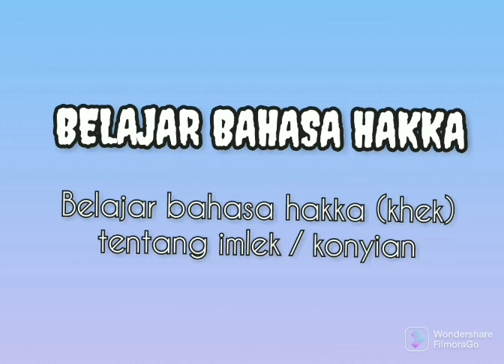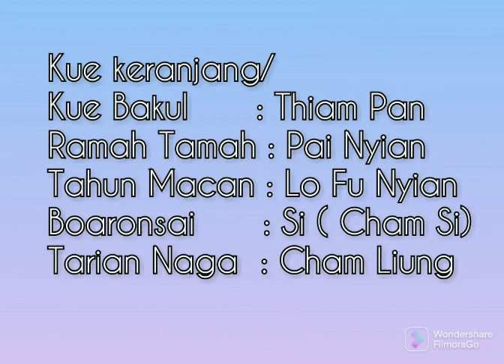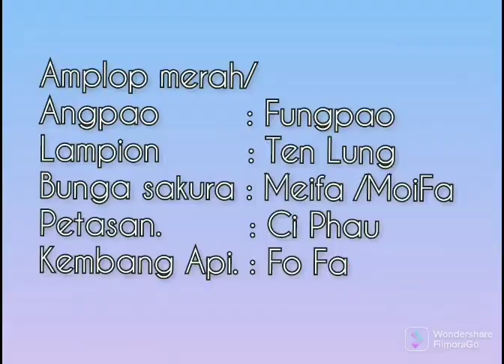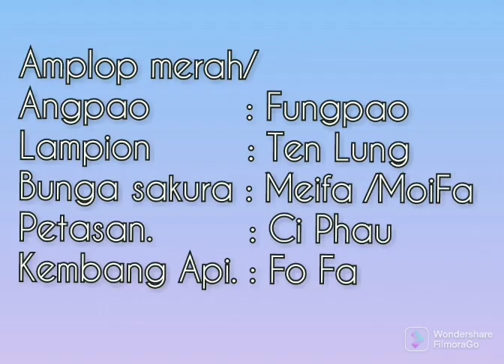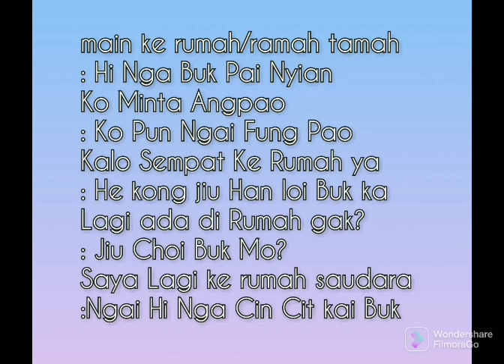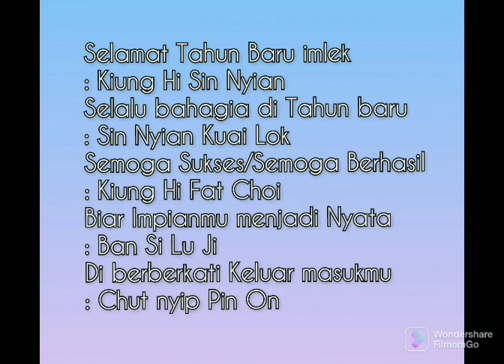Belajar Bahasa Hakka Special tentang Tahun baru imlek/ Bahasa khek Kota Singkawang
Belajar bahasa hakka kalimantan..

Deskripsi Video :
kosa kata tentang Imlek
Kalimat yang sering digunakan di hari raya Imlek

Kue keranjang : Thiam Pan
Ramah tamah : Pai nyian
Tahun macan  : Lo Fu Nyian
Barongsai        : Si (Cham si)
Tarian Naga     : Cham liung

Imlek            : Ko nyian
Tahun Baru : Sin nyian
Lagu Imlek   : Sin nyian ko
Dewa berkat : Choi Sin Ja
Pohon Mei Hua : Moi fa Shu
Berkat (blessing) : fuk (fuk si)

Malam Imlek : Sap sip Puam
Hari 1 :  Nyian Cho kita
Hari ke 15 : Cap go meh / Chang nyiat pan

Kalimat ucapan yang sering digunakan di hari Imlek

Kiung hi sin nyian

Selalu Bahagia di Tahun baru
Sin nyian kuai Lok

Semoga Sukses/Berhasil
Kiung hi fat Choi

Biar impianmu menjadi nyata
Ban si lu ji

Di berkati keluar masuk
Chut nyip pin on

dll...

Klo temans tidak keberatan bisa klik tombol lonceng nya untuk mendapatkan video terbaru..

Yuk kasi Saran dan masukan kepada kami agar chanel PSC lebih baik lagi ya..
Atau jika temans ada usulan kata2 yg mau di upload atau ada pertanyaan bahasa hakka bisa comment di bawah..👇👇👇👇
di tunggu guys...😇🙏🙏

Mohon maaf klo ada kata yang salah...